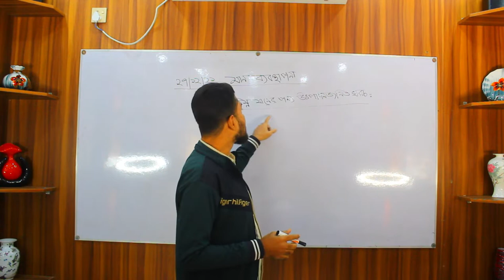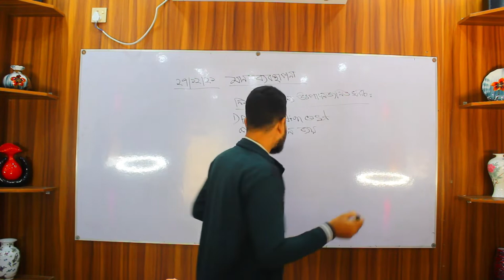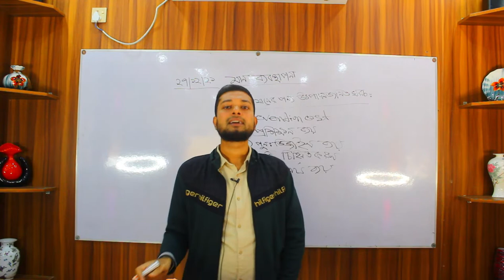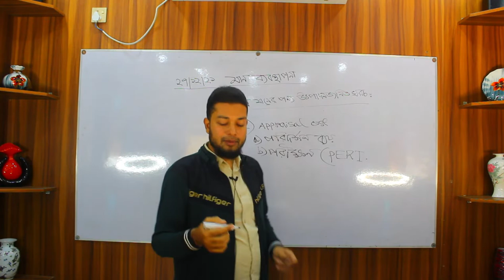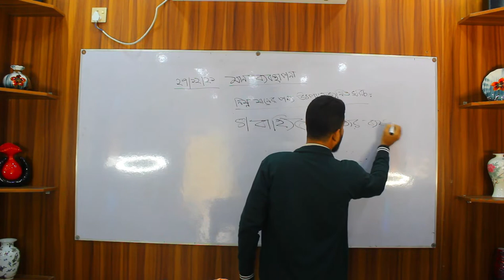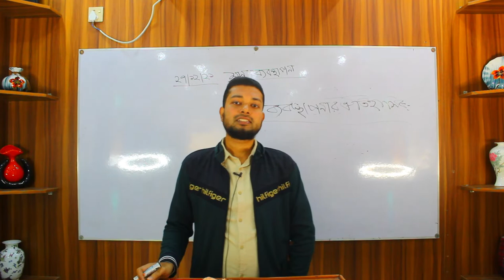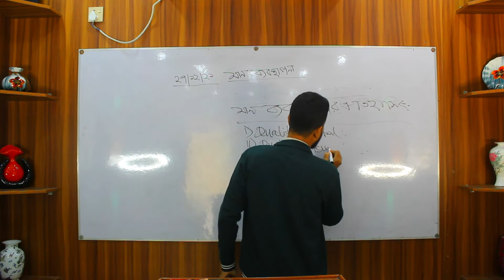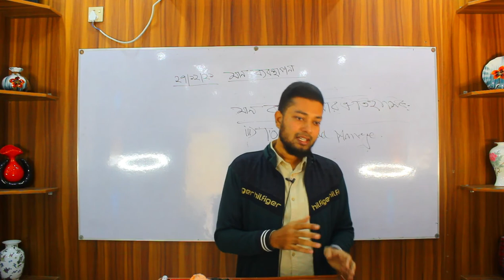Online Class II Md. Mahbubur Rahman II Department of Production Management and Marketing.